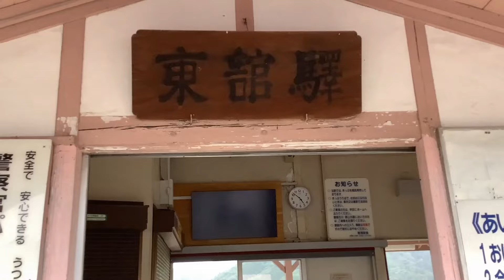矢祭町「駅」【第23回 ふくしまふるさとCM大賞】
作品ＰＲ：みんなで協力し、制作したCMです。頑張って作ったので、気に入っていただけたら幸いです。

KFBアプリ及びホームページより投票受付中！
投票期間は2024/8/19(月)～9/22(日)！

第23回　ふくしまふるさとCM大賞　2024